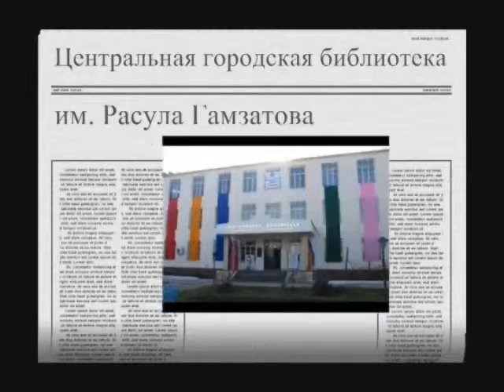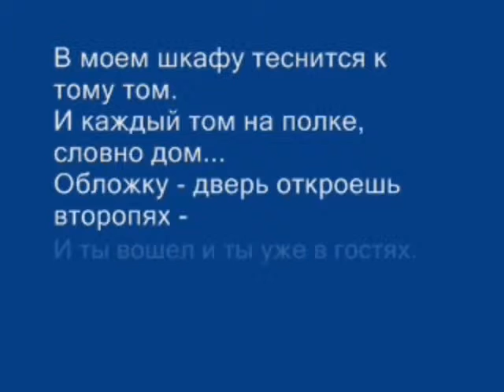Хасавюртовская центральная городская библиотека. 1-4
Учащиеся гимназии имени М.Горького сняли для школьного телевидения сюжет о работе Хасавюртовской центральной городской библиотеки имени Расула Гамзатова. Часть 1. Интервью с Ханумбалой Сейфуллаевной Алиевой, главным библиографом муниципального учреждения "Хасавюртовская городская централизованная библиотечная система". Авторы ролика Меседу Хайбулаева (сценарист, режиссер) и Джамалдин Гасанов (видеооператор, монтажер).